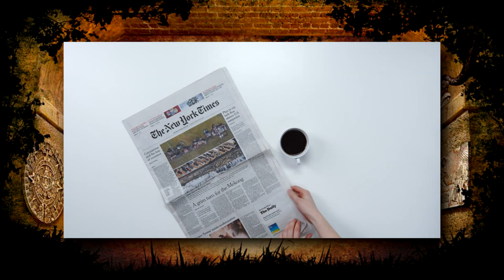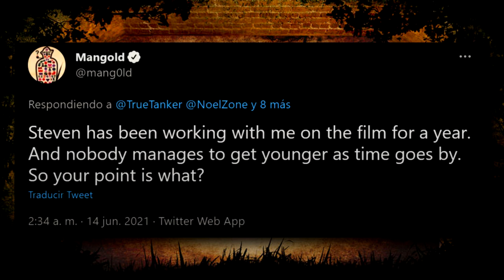👦🤠 [25] ¿TINTÍN ha inspirado a INDIANA JONES 5?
🤠¡Descubre cómo Tintín parece haber servido de fuente de inspiración para Indiana Jones 5!